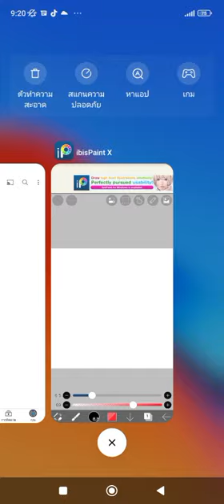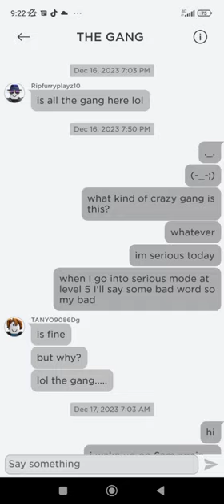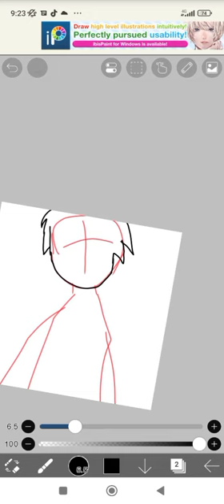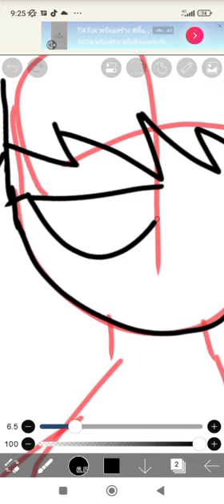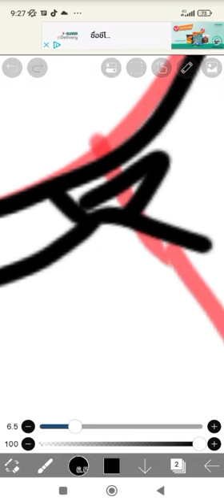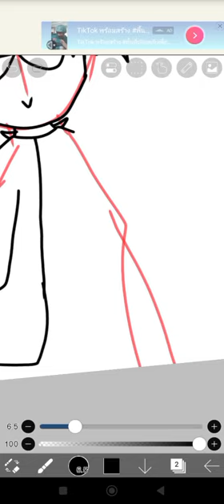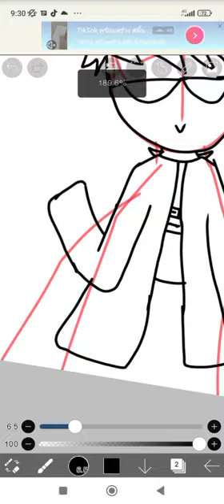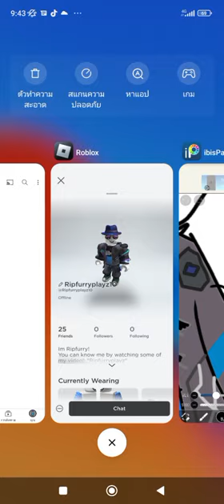drawing my friend (John mark)